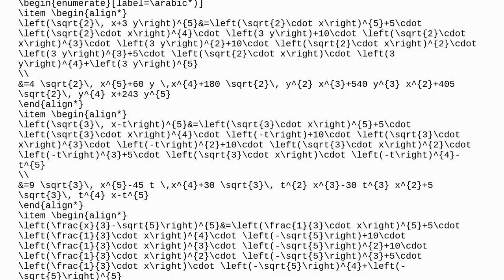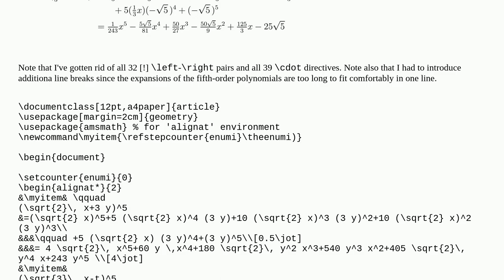Tex: How can I align this equations in enumitem?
How can I align this equations in enumitem?

A special thanks goes out to the community

  align